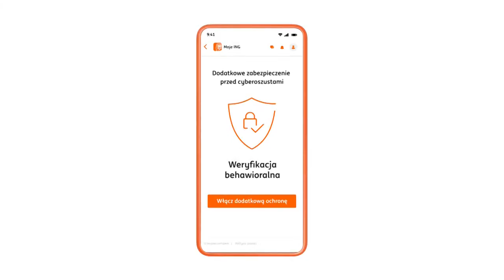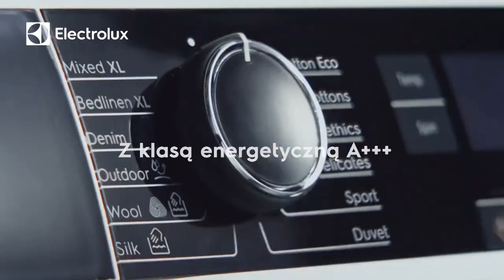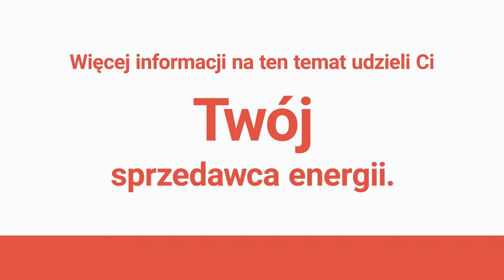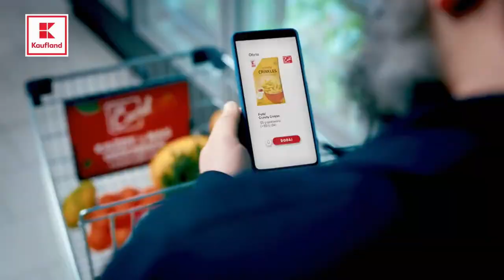Na "Debatę Dnia" zaprasza Agnieszka Gozdyra